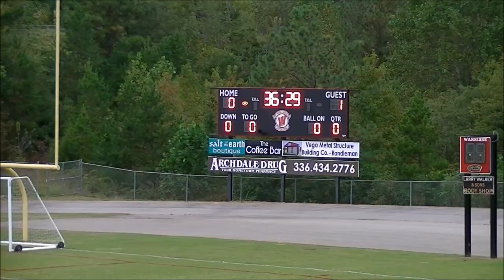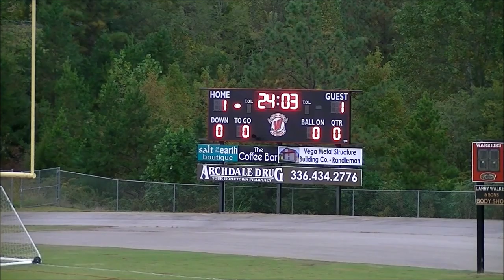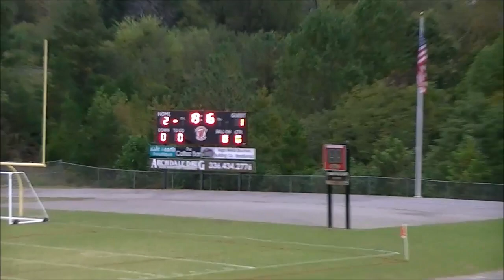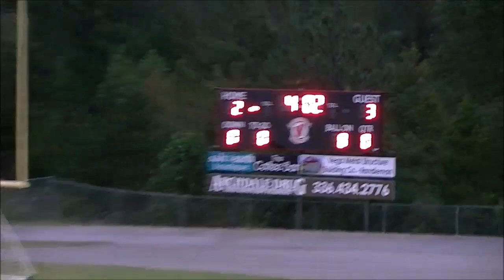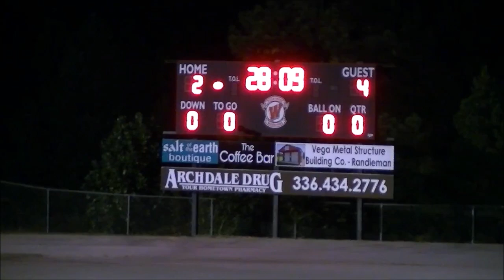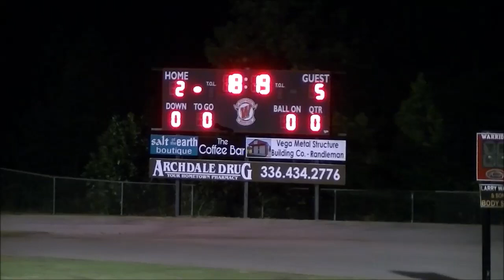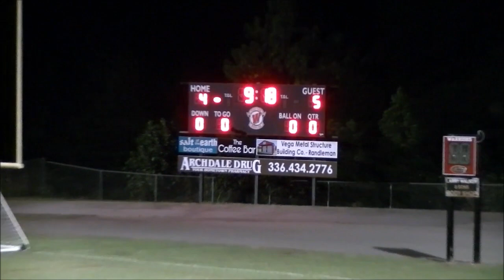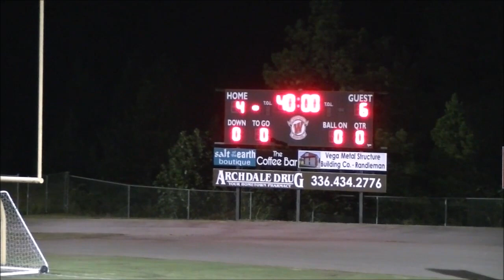Wheatmore v ER, 10/11/23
Final Score: WHS 4  -  ER 6
Highlights: 4:21 - Julio goal / 36:00 - Josh goal / 37:23 - Josue goal / 53:55 - Joel goal / 58:10 - Aaron goal / 1:17:20 - Joel goal